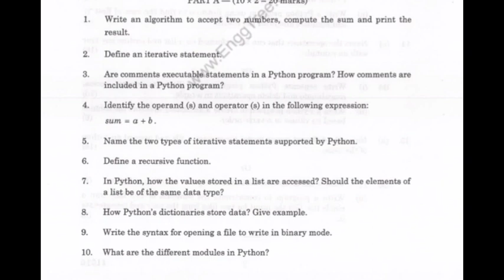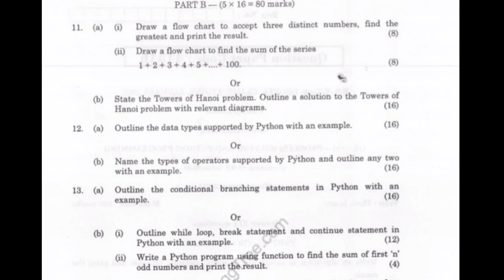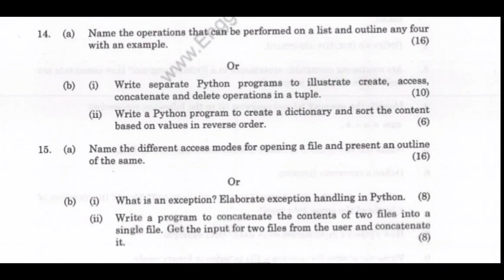GE 3151| Problem Solving and python programming important question ✔️👍 |Be Prepare for the Exam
My channel  @oniv editz

In my channel we Provide Anna university updates Daily...This channel is very help for you both UG & PG students..we provide information regarding your semester exam , Academic schedule ,Result ,degree certificate & consolidated marksheet & Provisional certificate..so students any doubt u can ask in my telegram grup..telegram Group link is shown below..I will help you..Any doubt u can Ask in comment section..also..I will help you

Paper correction start for regulation 2017 paper correction when for Regulation 2021

Grace Mark for EEE department

Grace Mark for Mechanical Dept..Next Sem open date when for All Engineering College students & Practical schedule when?

Cloud computing important question

Information security impirtant question

In Nov Dec 2022 sem exam 2m,15m,16m,13m Evala page eluthanum ?? paper a epadi present pananum ??
For all regulation 2017,2021,2013,2008

Anna university special case  hall ticket Released

How to write in semester Nov Dec 2022 exam 2m,15m,16m,13m Evala page eluthanum paper a epadi present pananum

Anna university updates in my channel

Anna university Exam results
Annauniversity Semester updates
Anna university Degree certificate update
Anna university New syllabus updates
Special case students updates
GPA calculation
Anna university revaluation Procedure
Anna university Review Procedure
Regulation 2021 & 2017 & all Regulation in Anna university